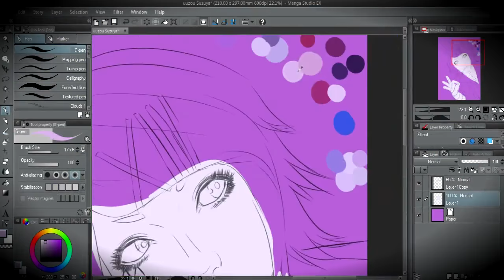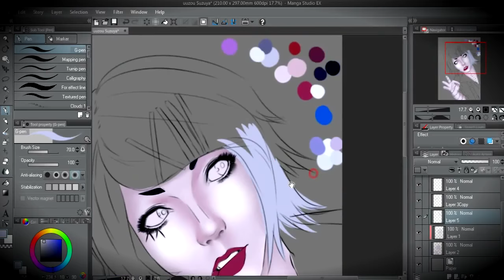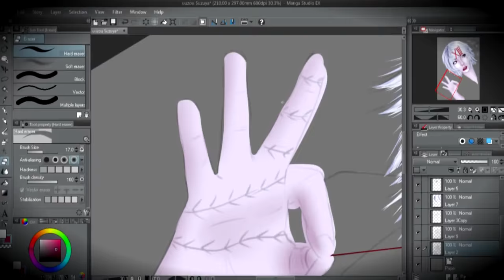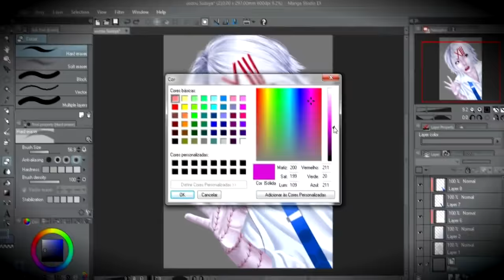Fanart Juuzou Suzuya Tokyo Ghoul